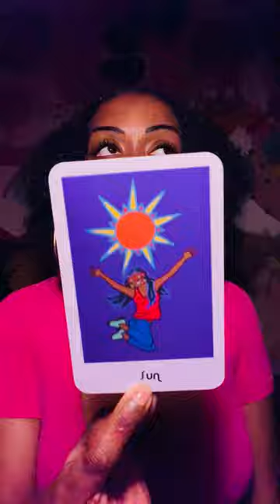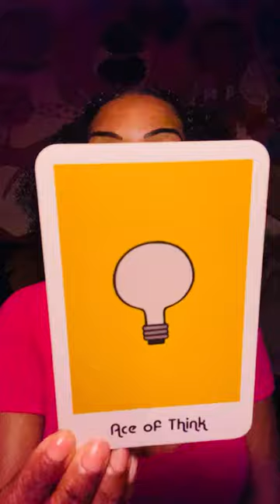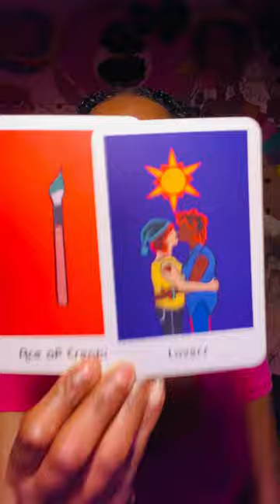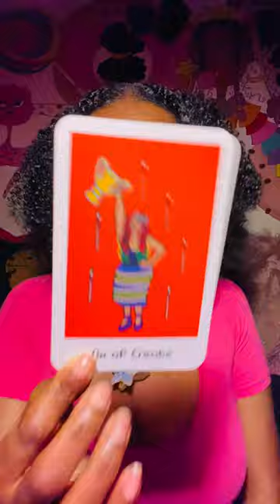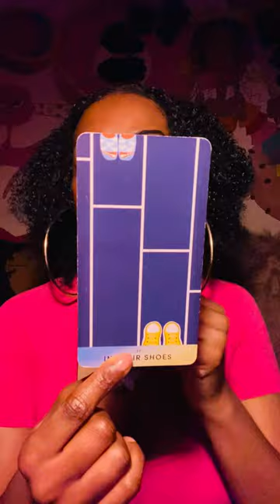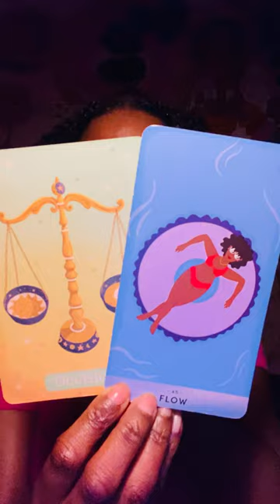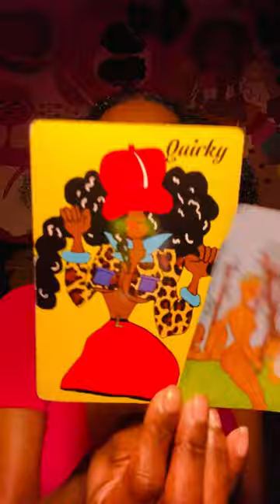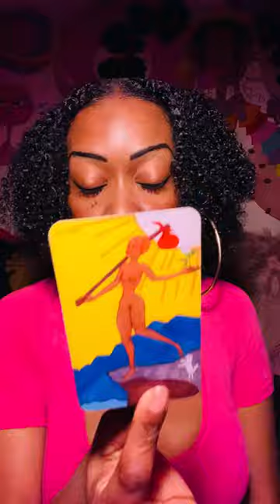Capricorn💋OH SO….THE SHOE IS NOW ON THE OTHER FOOT! - THIS IS GONNA BE A GREAT MONTH FOR YOU 👌🏾✨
£LaEbony30